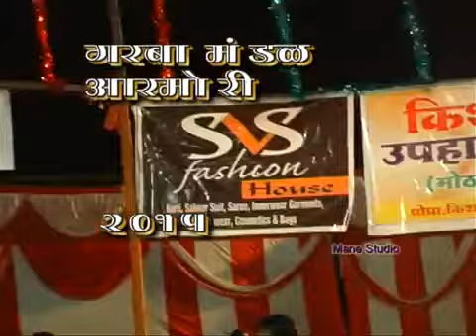ARMORI DURGA UTSAV 2015 GARBA DANCE